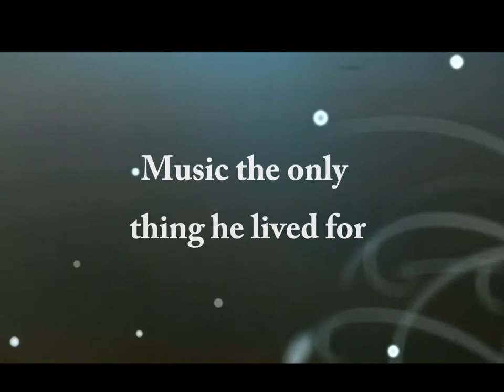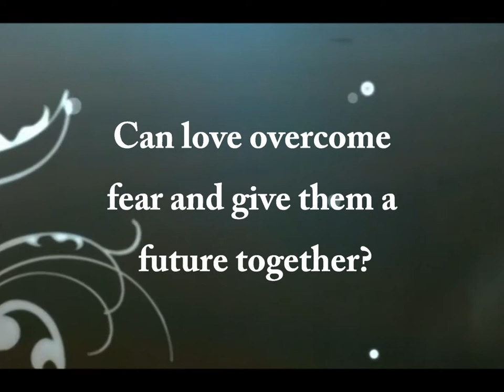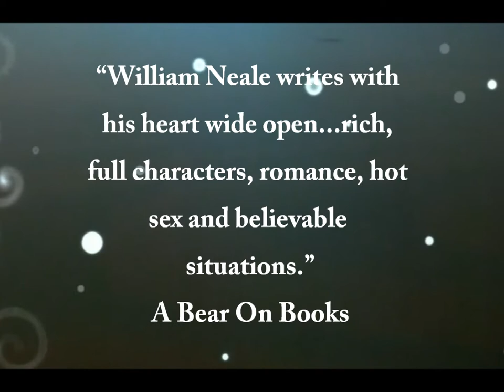Somewhere Only We Know by William Neale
Book trailer for Somewhere Only We Know by MLR Press author William Neale.